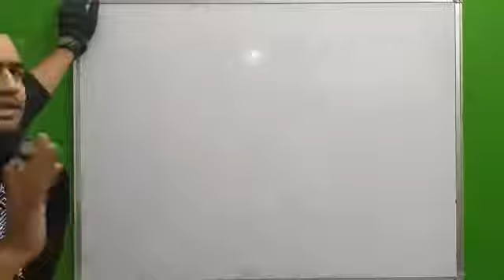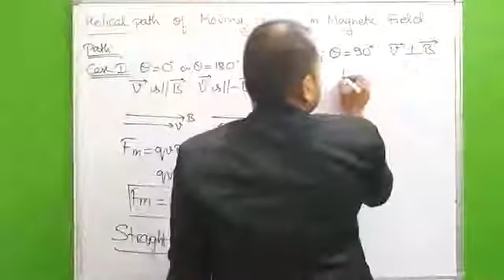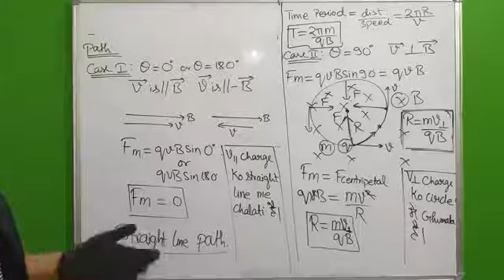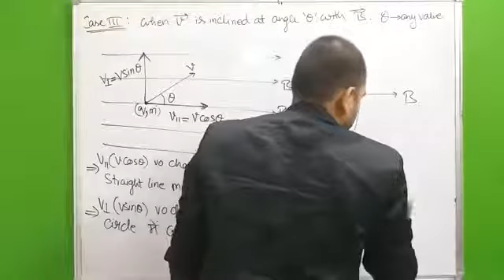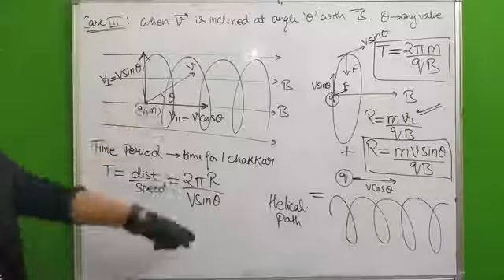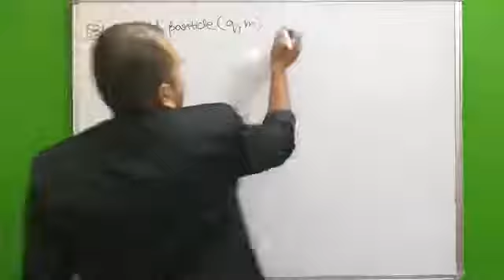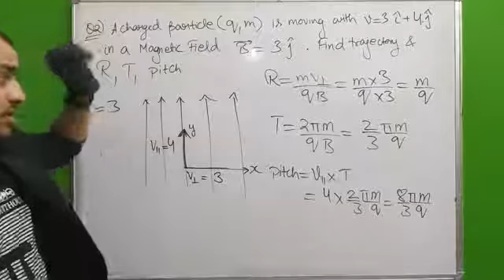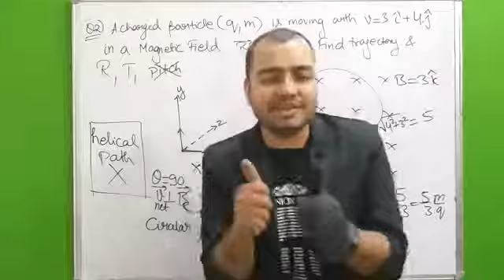Moving Charges & Magnetism 09